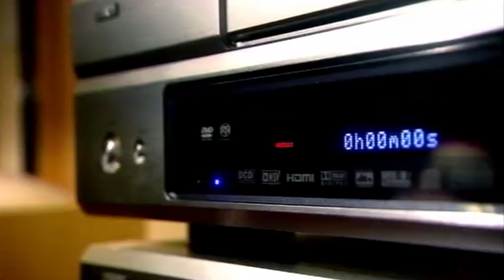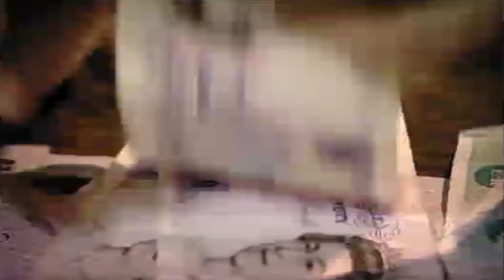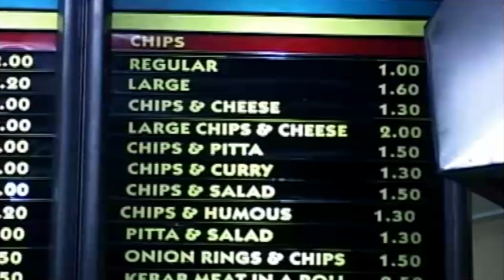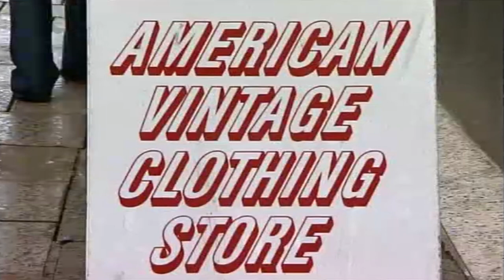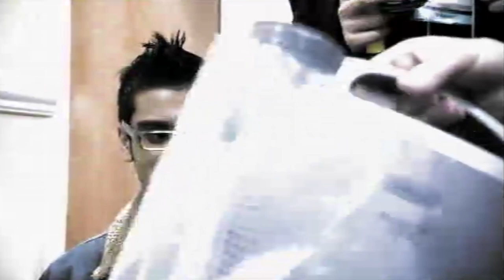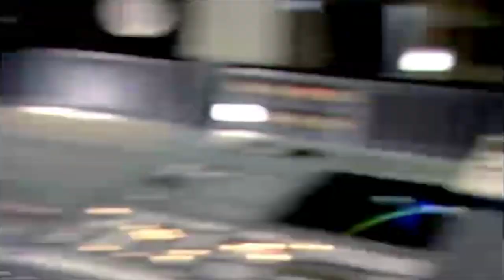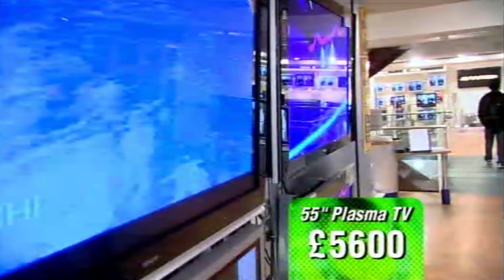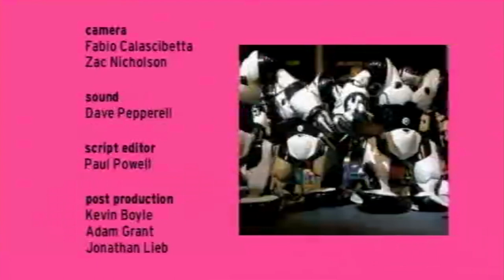£25K Debt And Desperately Needs Help | Spendaholics | Only Human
Business studies graduate, Dre makes £425 a week from 2 different jobs. He craves the very latest gear in technology and fashion, and has seen his finances spiralling out of control. He is in £25K of debt and desperately needs help.